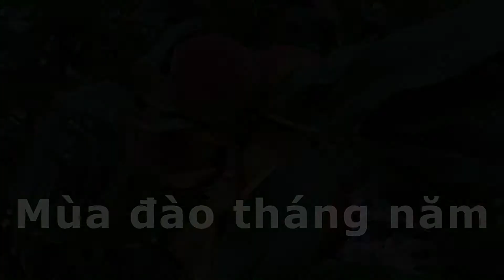Mùa đào tháng năm How to make can peaches in 5 steps?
Step 1: Wash peaches, dip in boiling water for 30 seconds, then drop in ice water to loosen skins.

Step 2: Wash jars in hot water.

Step 3: Combine 4 cups of sugar and 8 cups of water in a saucepan and bring to a boil until sugar is dissolved. Let it cool.

Step 4: Place the jars in your hot water bath. Add more water to the water bath, if needed, to cover the tops of the jars. Cover with the lid and bring water back to a boil. Once boiling, process the jars for 25 minutes.

Step 5: Allow the jars to cool completely before storing them in a dry place.

1: Rửa đào trong nước sôi 30-40 giây để dễ lột vỏ. Nếu đào mềm quá thì bỏ qua bước này

2: Rửa sạch hũ đựng trong nước nóng, để khô

3: Pha 4 cups đường và 8 cups nước, nấu sôi để nguội làm syrup. Tùy đào ngọt hay chua có thể thử cho vừa miệng

4: Đặt các hũ vào nồi, cho nước ngập ½ hũ, đun sôi 25 phút. Bươc này để trữ đào lâu hơn

5: Để các hũ thật nguội rồi cho vào tủ lạnh dùng dần